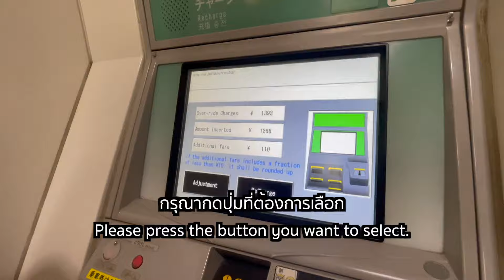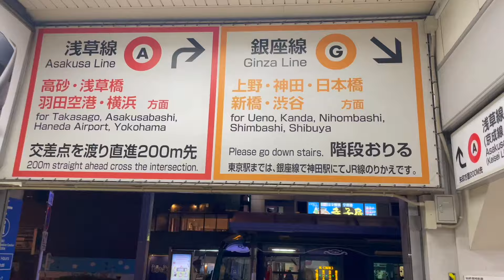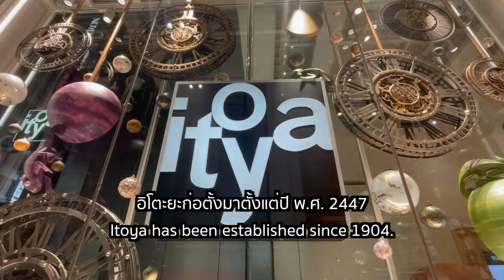100 ปีร้านITOYAใหญ่สุดในญี่ปุ่น12ชั้น มากกว่าแค่เครื่องเขียนl Winny Wanna Go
ญี่ปุ่นมีร้านขายของน่ารักๆ เยอะไปหมด รวมไปถึงร้านขายเครื่องเขียนร้านนี้ ITOYA ย่านกินซ่า
ร้านเครื่องเขียนที่มีอายุ 100 ปีพอดี มีอุปกรณ์เครื่องเขียนโดดเด่น ราคาเหมาะสมจนถึงราคาเป็นแสน โซนตกแต่ง การ์ด อุปกรณ์เดินทาง คาเฟ่ และ สลัดผักสด 12ชั้น หลายโซน แบ่งตามการใช้งาน เดินจนเพลิน

ร้าน ITOYA สาขา Ginza (銀座・伊東屋)